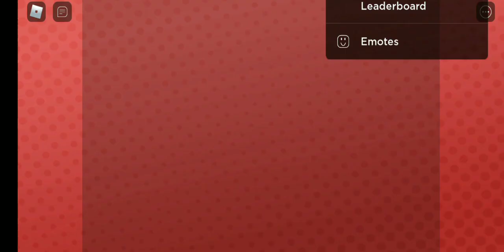BUYING THE NEW AIRPLANE IN YOUTUBE LIFE!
Timecodes
0:00 Intro
0:12 Buying the NEW Airplane on YT Life
1:33 Wasting 160 Bobux on Chests